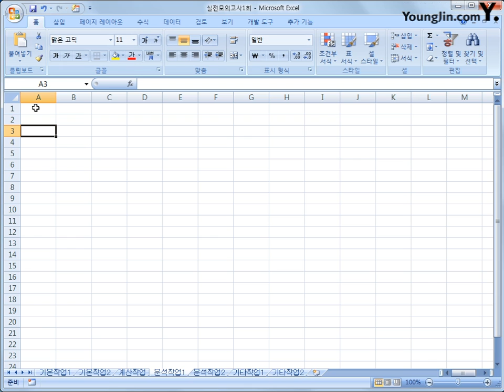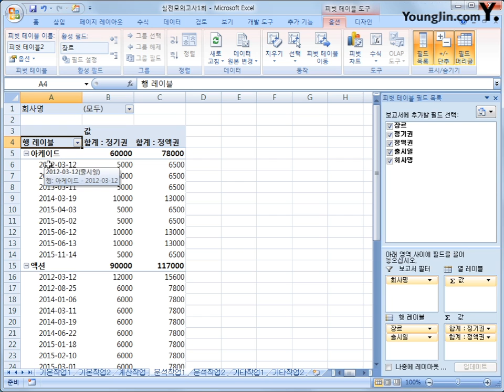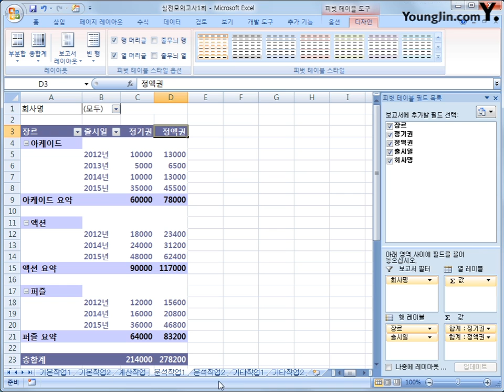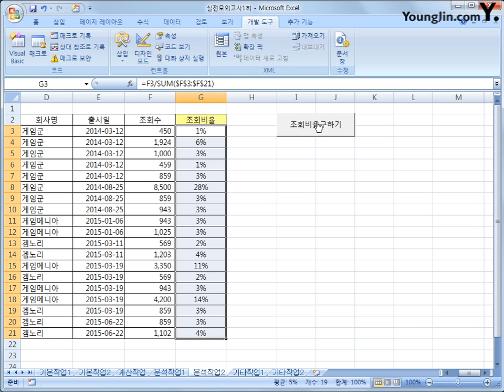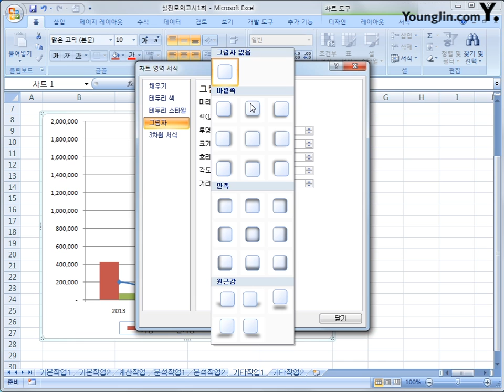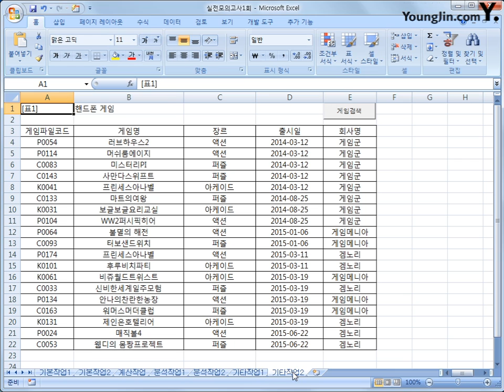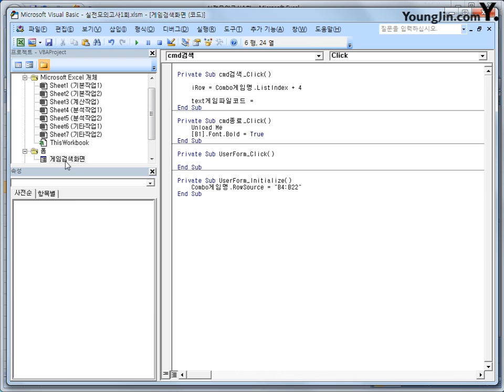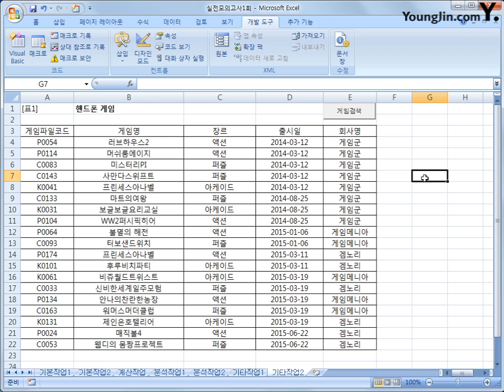실전모의고사 1-2